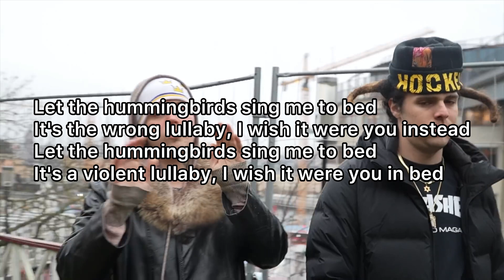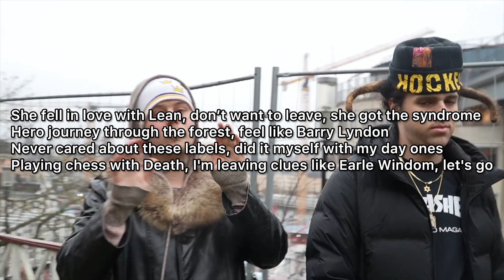BLP Kosher & Yung Lean - Violent Lullaby (Lyrics)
🔵COMMENTARY, UNDERGROUND MUSIC, COMPILATIONS AND MORE